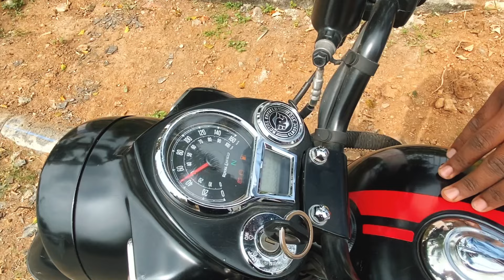Two Years of Karuppan🔥🖤 | Classic 350 Reborn 2 Years Ownership Review in Tamil 🔥வாங்கலாமா வேணாமா?🤔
Hello DD's Family 🙏🏻😍

  I'm back with exclusive content of our Karuppan ( Classic 350 Reborn ) In this video I have shared all Positives and Negatives about Royal Enfield Classic 350!

Finally our Karuppan crossed 25,000 KM 🥳🤩 so, I have shared all of my experiences in the last 24 months!! So, guys you can decide  now that you want to buy a Royal Enfield Classic 350 Reborn 🔥 or not!!!

  Please watch and support guys 😍🙏🏻